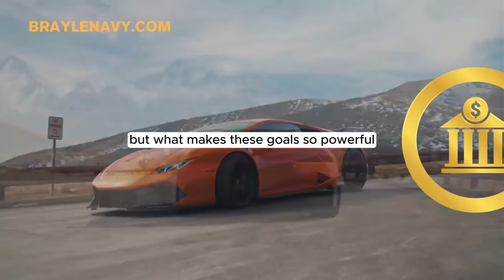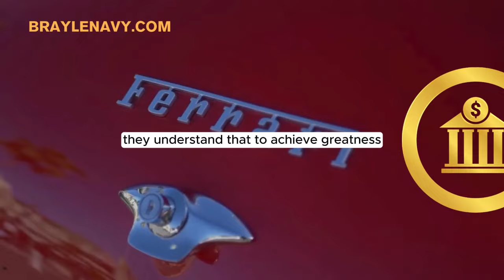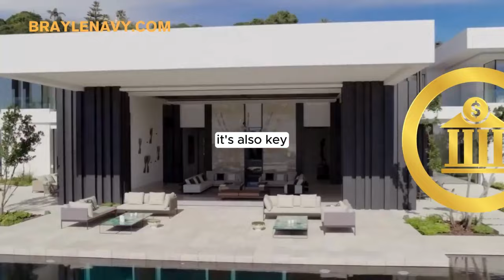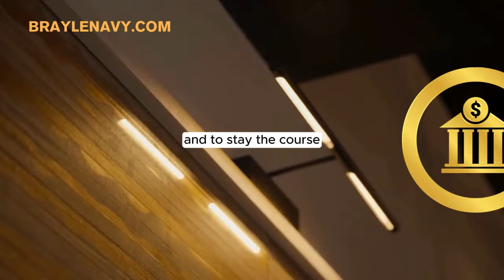Secrets of Self-Made Millionaires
______👇  Direct Links  👇_______
- Zen Business: LLC